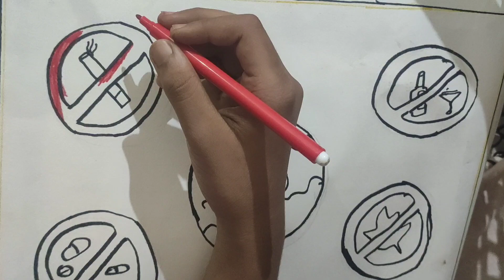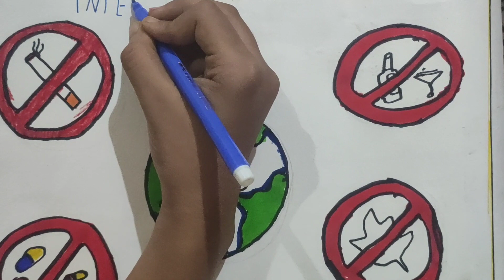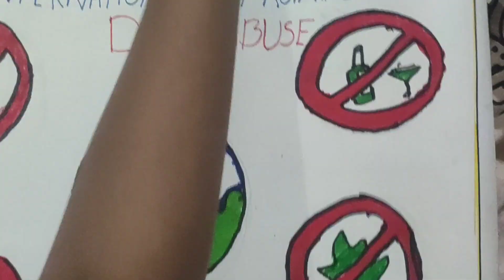International Day Against Drug Abuse Drawing |Anti Drugs Day Abuse |Say no to Drugs Drawing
International Day Against Drug Abuse Drawing Anti Drugs Day Abuse to Anti Drugs Day poster say no to drugs drawing

international day against drug abuse and illicit trafficking speech
international day against drug abuse is observed on
international day against drug abuse dance
international day against drug abuse drawing easy
international day against drug abuse and illicit trafficking 2023 theme
international day against drug abuse mime
international day against drug abuse and illicit trafficking speech in tamil
international day against drug abuse drawing ideas
international day against drug abuse and illicit trafficking drawing